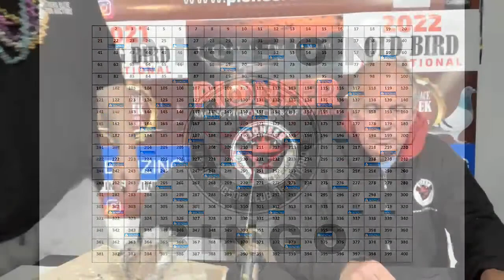PIONEER PIGEON QUESTION AND ANSWER LIVE